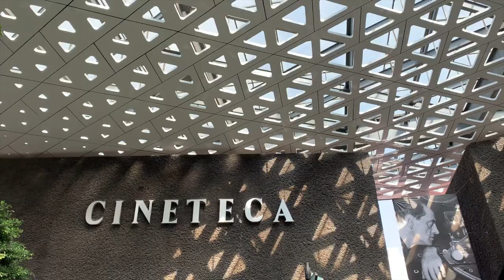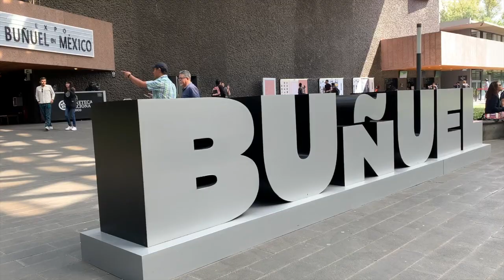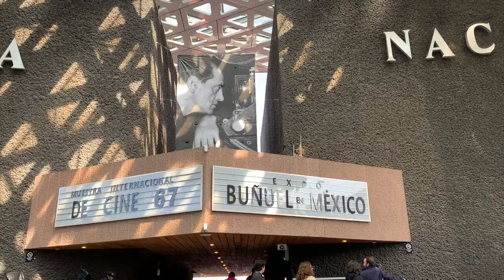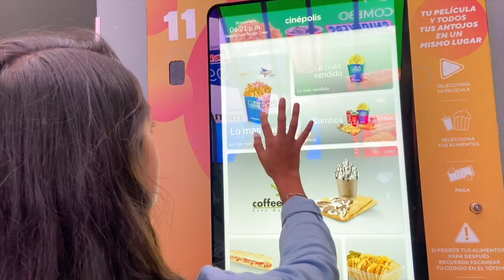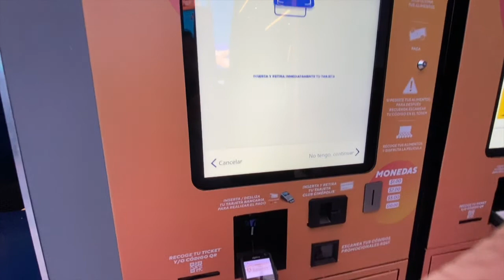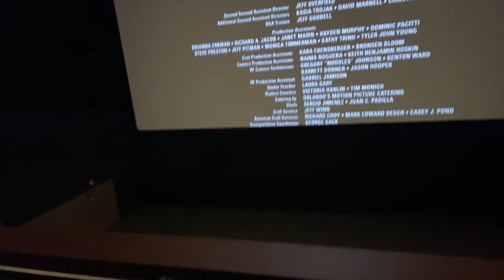VS- CINETECA vs. CINÉPOLIS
BRIZA Y YARA